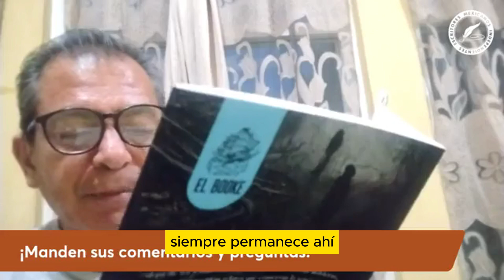René Balderas nos comparte un fragmento de su libro. ✍️